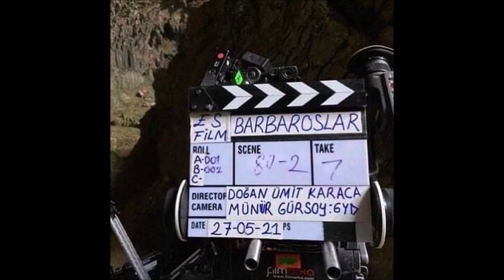Barbaros Behind The Scenes | Barbaros Cast Real Names & Pictures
Barbaroslar is an upcoming Turkish historical fiction television series created by ES Film, starring Engin Altan Düzyatan and Ulaş Tuna Astepe in the lead roles. The series will depict the life of Barbaros Hayreddin Pasha, a "Kapudan Pasha" of the Ottoman Empire.

"Welcome to Haider's World, don't say bye say hello!"